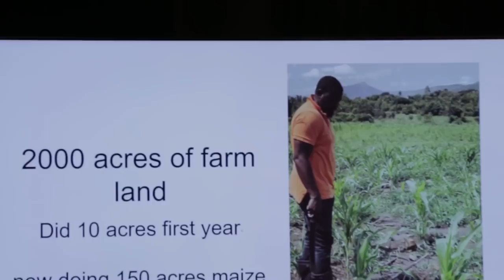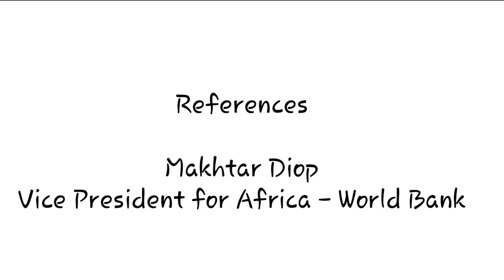Agriculture in the next century - Africa | John Dumelo | TEDxOsu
How to grow Agriculture in the next century in Africa to feed the world. John Dumelo is a Ghanaian actor and farmer. He was nominated for categories Most Promising Actor
and Best Actor in a Supporting Role at the 6th and 7th Africa Movie Academy Awards
respectively. On 1 April 2014, he became the first Ghanaian citizen to hit a million likes
on Facebook. Born: February 3, 1984 (age 34 years), Ghana. John Dumelo is a graduate of
the  Kwame Nkrumah University of Science and Technology [KNUST], and Achimota School.
Aside being an actor of international recognition, John Dumelo is also an entrepreneur and a farmer. He
launched a clothing line in the early months of 2012. The J. Melo Line as he named it
includes collections from jewelry, bags, hoodies, Jeanswear and other clothing accessories.
The website for his clothing line was officially launched in 2014. An event that had many
celebrities coming through to support. This talk was given at a TEDx event using the TED conference format but independently organized by a local community.